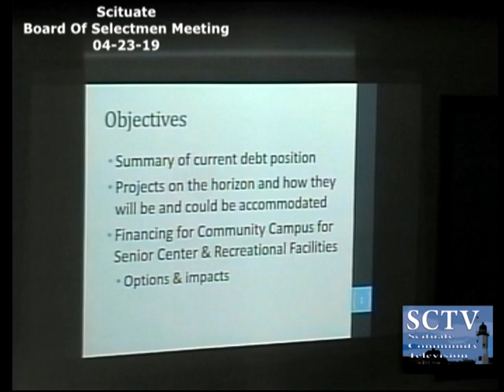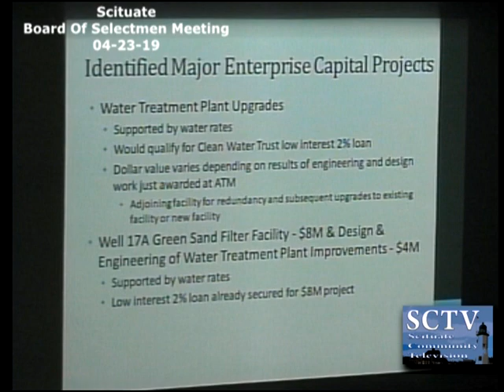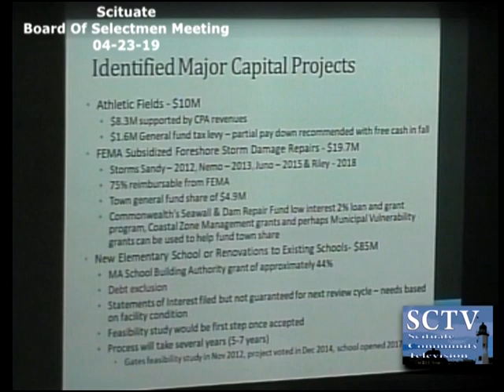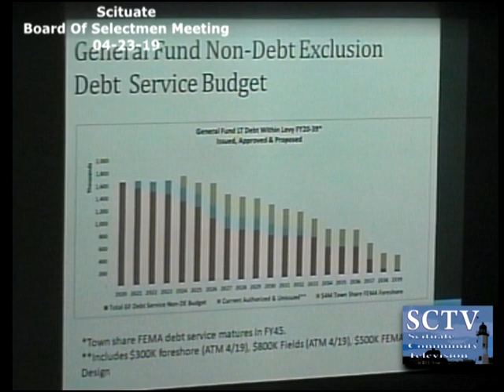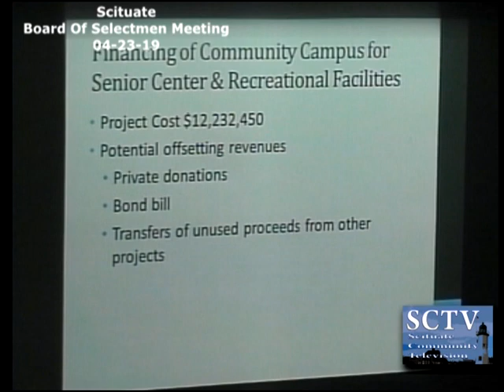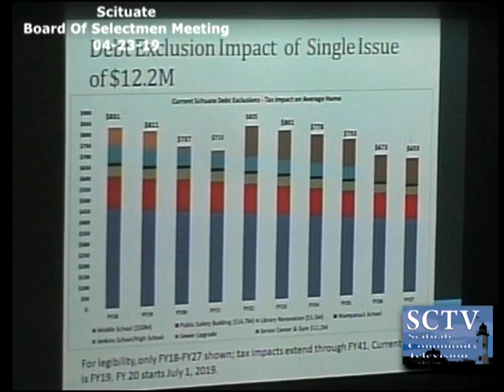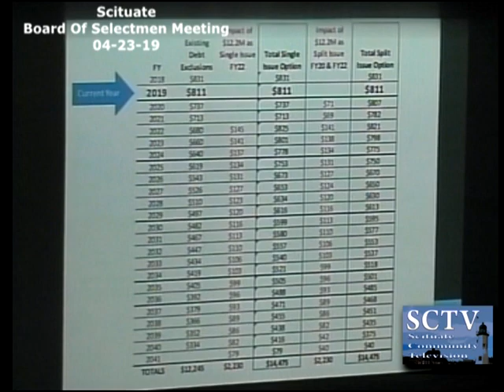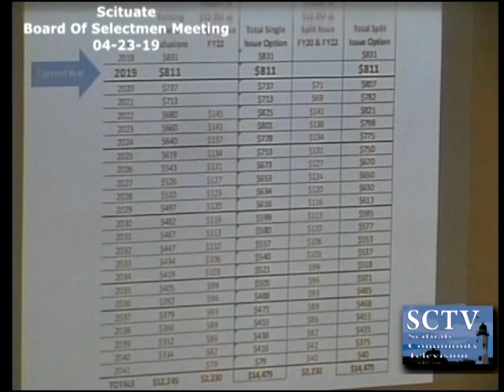Scituate Board of Selectmen Meeting - 04/23/19